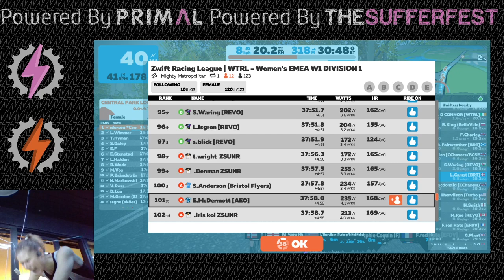Zwift Racing League - Week 5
TTT in NY - Mighty Metropolitan - BRT AtomicKittens